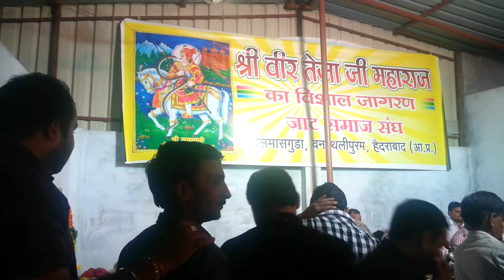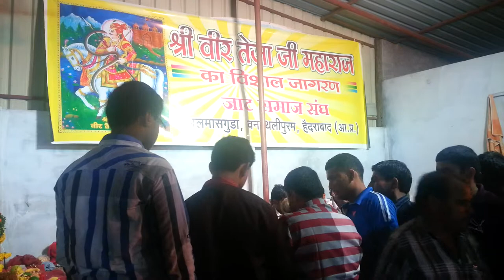New Rajasthani Bhajan 2017 I Superhit Marwadi Latest Bhajan I Latest Rajasthani Hit Live Song